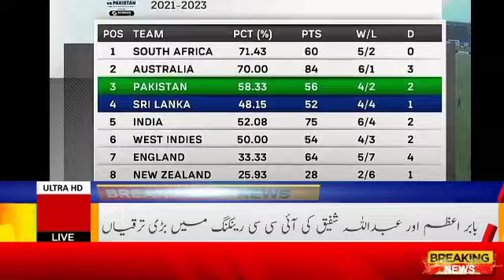Babar Azam And Abdullah Shafiq Record ICC Batting Ranking-ICC Latest Test Ranking After Pak vs SL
latest icc rankings 2022
latest icc odi ranking batsman
latest icc ranking
latest icc odi ranking
latest icc test ranking 2022
latest icc test batsmen ranking
latest icc test ranking
latest icc t20 ranking
latest icc t20 batting ranking
latest icc test championship points table
babar azam batting
babar azam batting vs srilanka
babar azam century
babar azam out today
babar azam analysis
babar azam dismissal today
babar azam after today match
babar azam wicket today
babar azam interview
abdullah shafiq batting
abdullah shafique 100
abdullah shafique
abdullah shafique singing
abdullah shafique batting
abdullah shafique century today
abdullah shafiq batting vs sri lanka
abdullah shafique interview
abdullah shafiq
abdullah shafiq batting today
pakistan vs srilanka live
pakistan vs srilanka 1st test 2022
pakistan vs srilanka 1st test day 3
pakistan vs srilanka 1st test day 4
pakistan vs srilanka live match
pakistan vs srilanka test match 2022
pakistan vs srilanka 1st test day 1
pakistan vs srilanka 1st test day 5
pakistan vs sri lanka test highlights 2022
pakistan vs sri lanka test